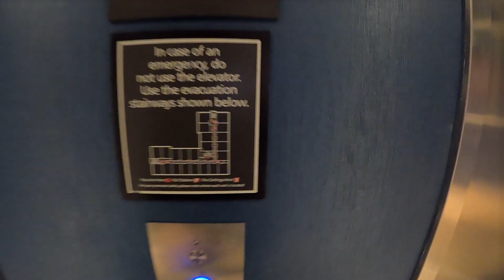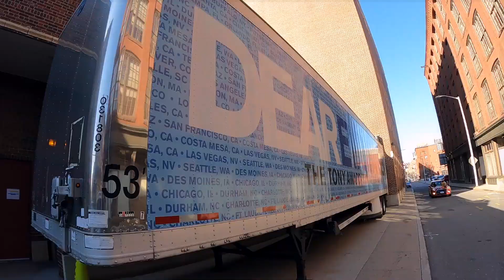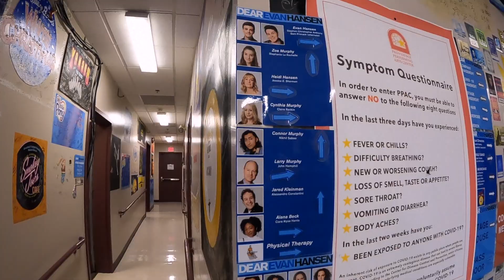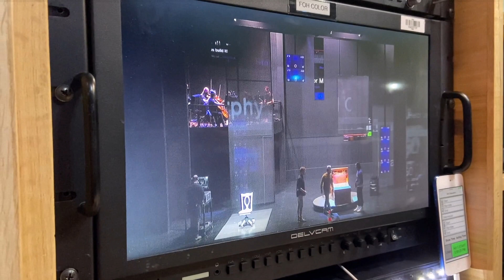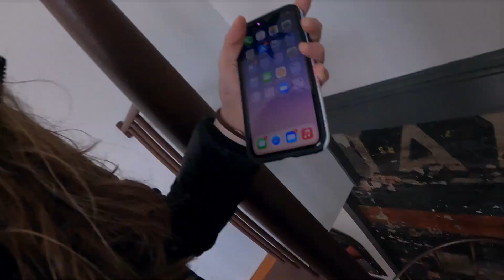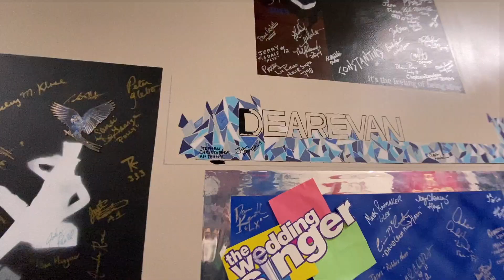SURPRISE VISIT! | Dear Evan Hansen Tour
Join me on the road with the National Tour of the Broadway musical, Dear Evan Hansen!
A surprise visit with Alessandro in... Providence, Rhode Island!